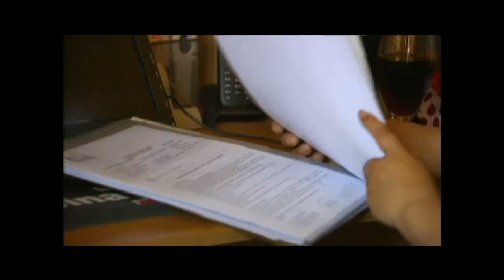HGRV: Spanish patients with FMS & ME/CFS (Spanish Language)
Catalunya 2010. Estudien la relació d'un virus amb la fatiga crònica i la fibromiàlgia

La fibromiàlgia és una de les malalties cròniques més difícils de diagnosticar i valorar perquè els metges, de moment, s'han de basar en criteris subjectius per fer-ho. Aquesta situació podria canviar: els científics investiguen un virus que pot ser-ne la causa i que podria servir per diagnosticar objectivament l'abast de la malaltia de cada pacient.